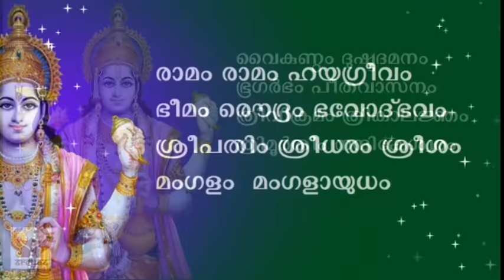വിഷ്ണു ശതനാമ സ്തോത്രം II WITH LYRICS II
100 DIVINE NAMES OF BHAGAVAN VISHNU.
Sreyas Astrology & Devotional